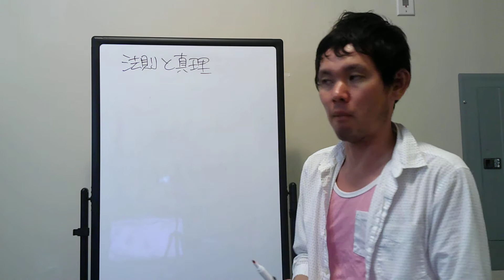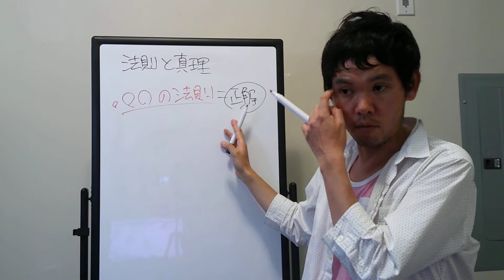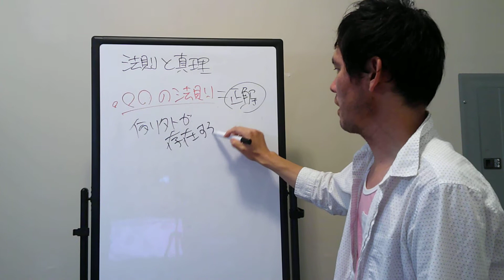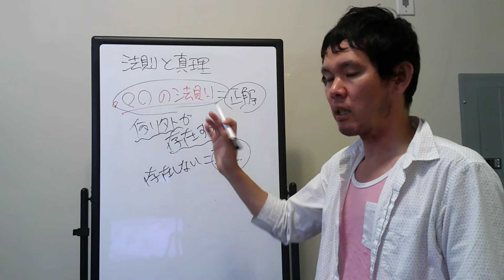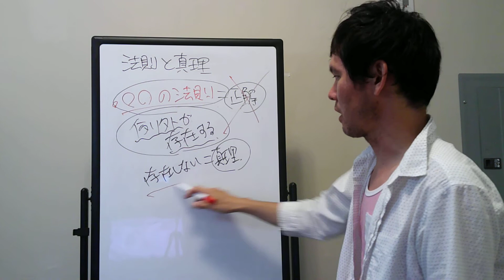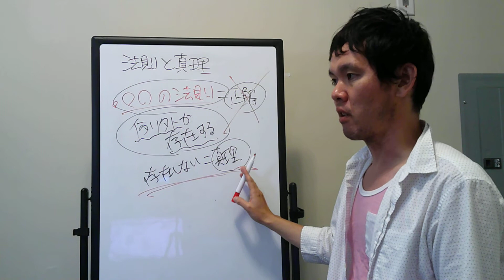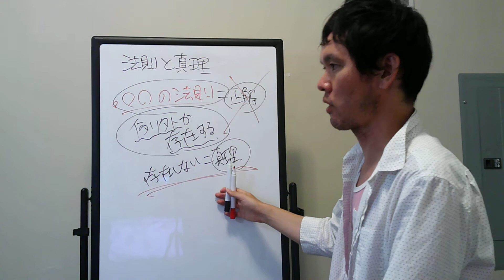法則と真理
法則と真理の違いって知ってますか？

「○○の法則」ってよくありますが、
実はその法則が当てはまらない事例もあるのです。

世界に挑むサムライ起業家。カナダ・バンクーバー在住

デジタルコンテンツマーケター、ポッドキャスター、Kindle出版、オーディオブック出版のエキスパート、Udemyベストセラー講師、英語コーチ。

日本人で唯一のナローマーケティング（Narrow Marketing)の使い手。

プラットフォーム型コンテンツ販売と、
人と同じことをやらない異端のマーケティング戦略が武器。

ゼロからUdemyに参戦し2作目でベストセラーを獲得。
総受講者数は500名以上。

起業後11か月でコンテンツ販売の不労所得のみで生計を立てるまでにビジネスが拡大。